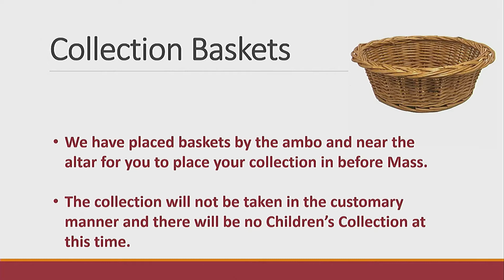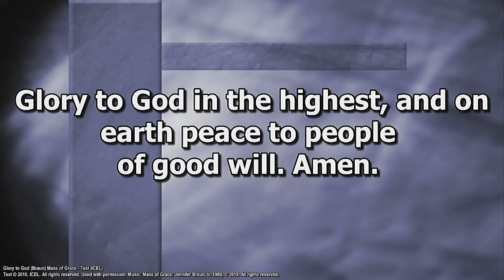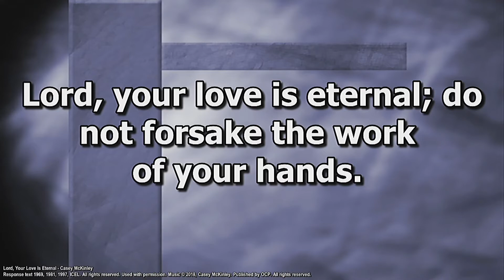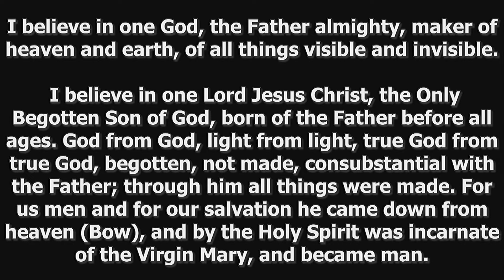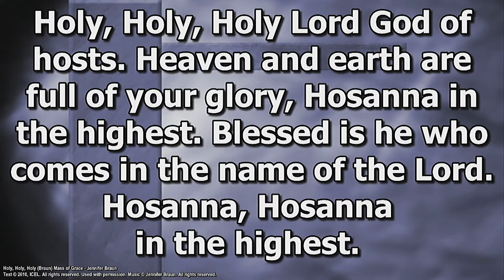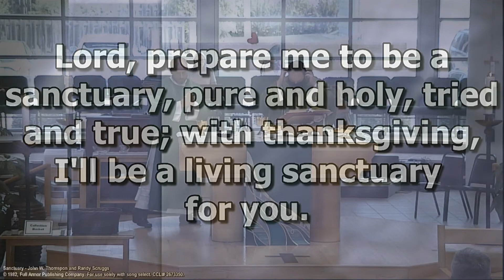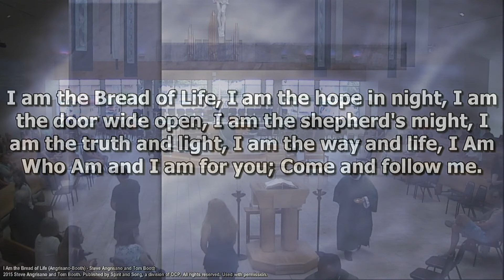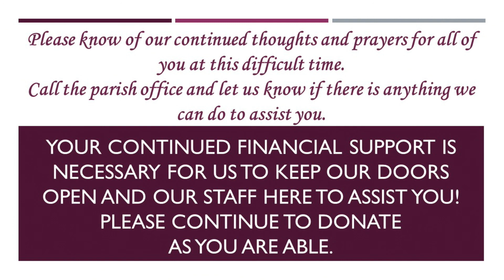21st Sunday of Ordinary Time 10:45am 8-23-2020